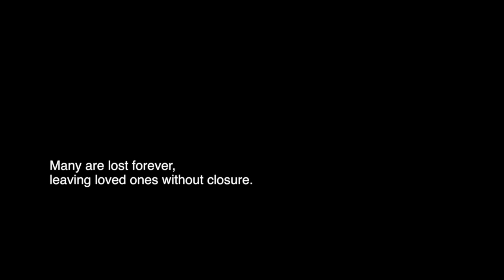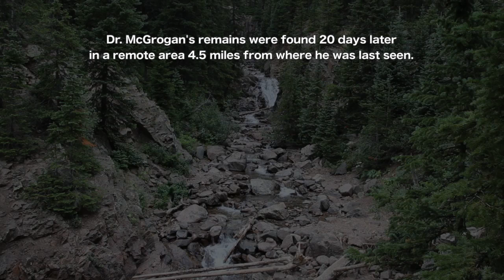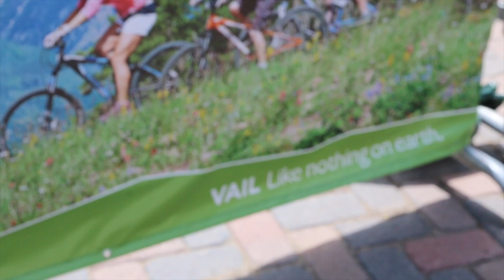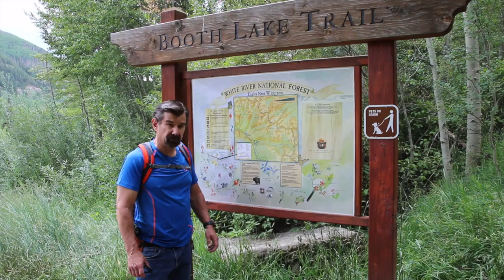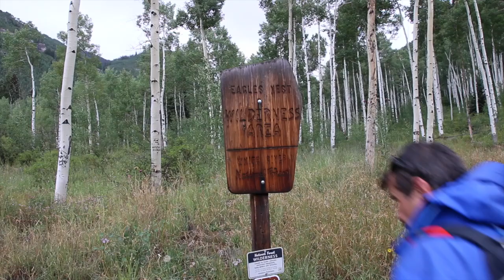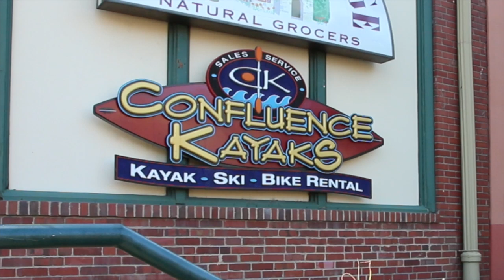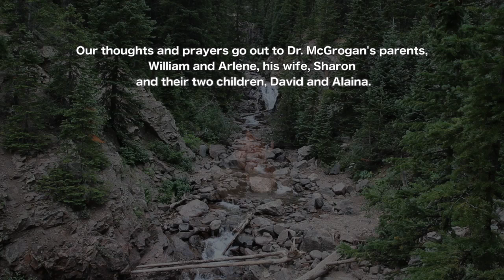James McGrogan - Missing 411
On March 4th, 2014, Dr. James McGrogan disappeared on a trail outside of Vail, Colorado.

Dave Paulides of Missing 411 attempts to add visual clarity to the case.